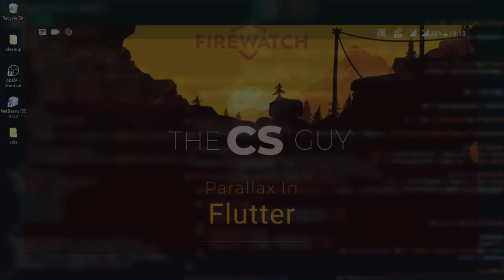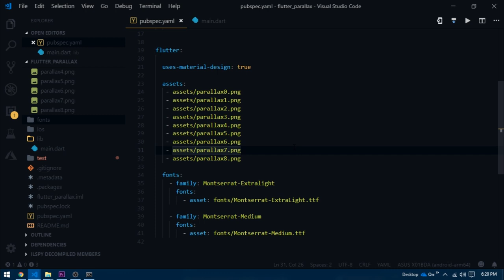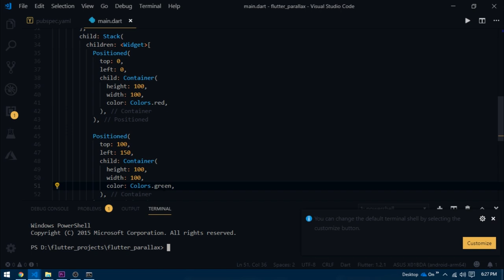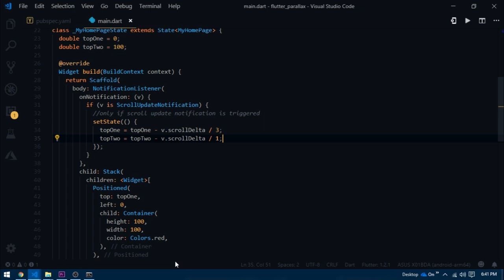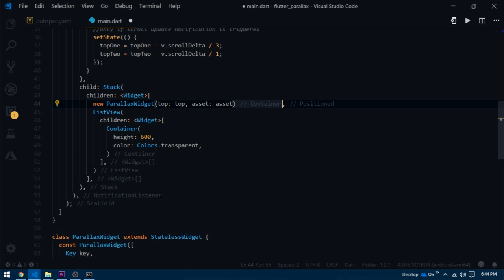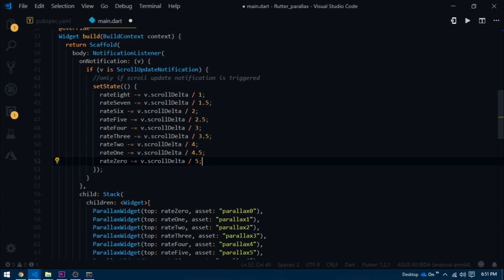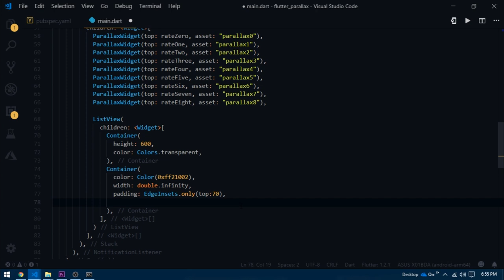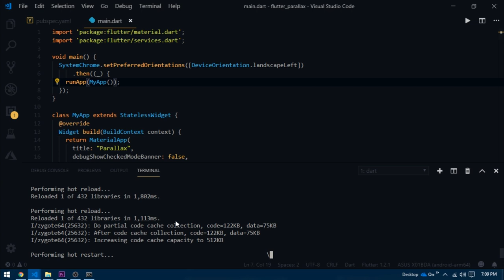Parallax Scrolling - Flutter Tutorial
In this video I am gonna demonstrate the use of NotificationListener widget and we are going to make a parallax design in flutter.